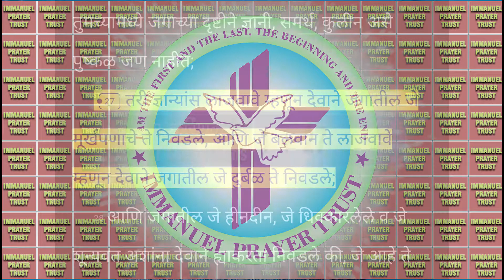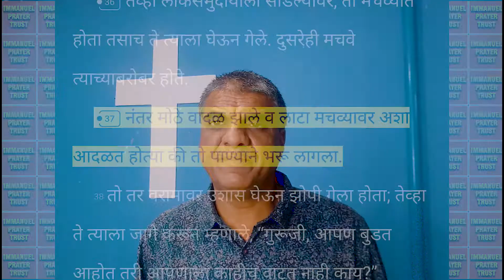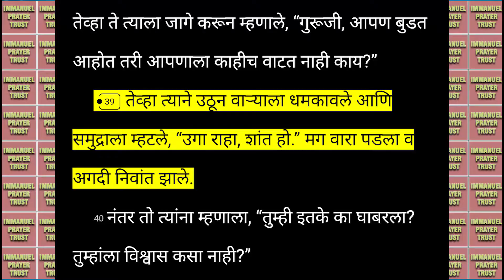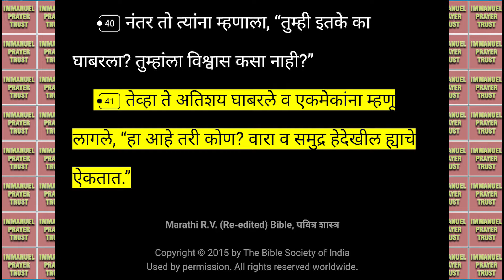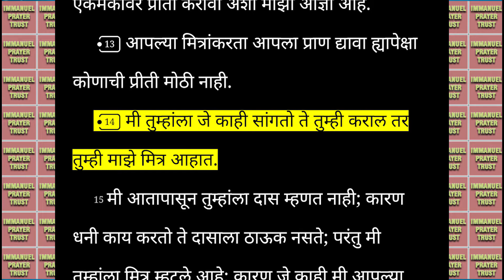MARATHI GOSPEL MESSAGE | MARATHI SERMON | PRAVACHAN | 219 | 1 CORINTHIANS: 1 + 27 | PS. GEORGE B.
MARATHI GOSPEL MESSAGE | MARATHI SERMON | PRAVACHAN | 219 | 1 CORINTHIANS: 1 + 27 | PS. GEORGE BARBOZE

God bless 🙏